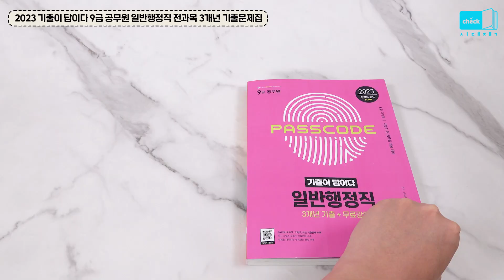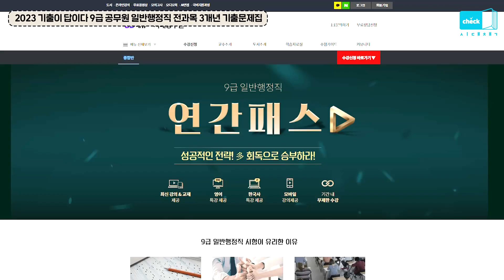시대 책(Check)｜2023 기출이 답이다 9급 공무원 일반행정직 전과목 3개년 기출문제집｜연봉, 공부법, 월급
[3개년 30회분의 기출문제로 필요한 것만 쏙쏙]
- 9급 공무원, 일반행정직, 연봉, 공부법, 월급

일반행정직 전과목 최신 출제경향 분석,
기출문제와 상세한 해설로
전략적, 효율적 학습 자동 완성